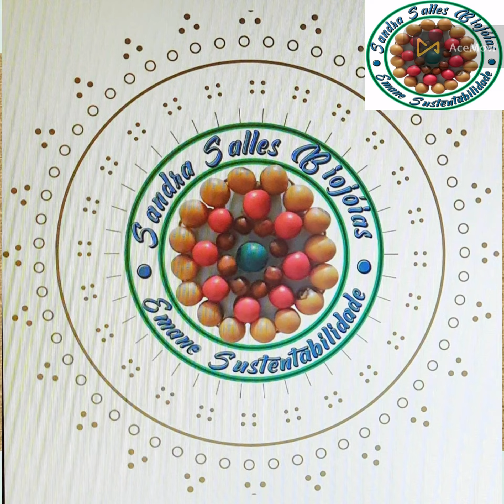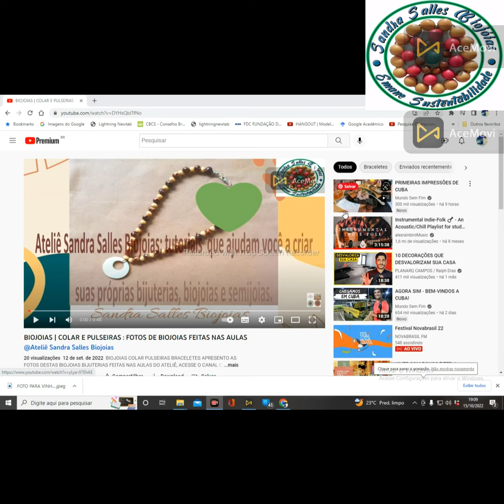COLAR MANDALA COM AÇAÍ BIOJOIA DE SEMENTES @sandrasallesbiojoias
MATERIAL:
7 SEMENTES DE AÇAÍ BRANCAS
12 SEMENTES DE AÇAÍ MARRONS
40 CM DE FIO ENCERADO
1 FECHO MOSQUETÃO
1 PAR DE ELOS
1 PAR DE TERMINAL DE AMASSAR
25 CM DE FIO DE NYLON
COLA
TESOURA
TRIO DE ALICATES
Aulas de montagem de bijuterias e biojoias. Colar, brincos, pulseiras, tornozeleiras, correntinha para óculos.